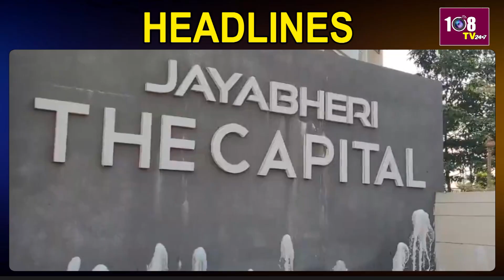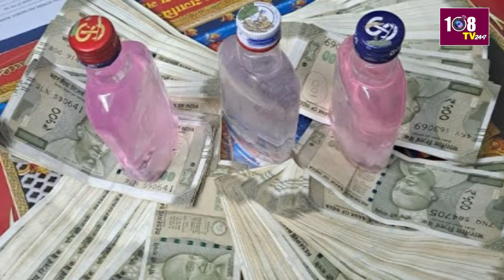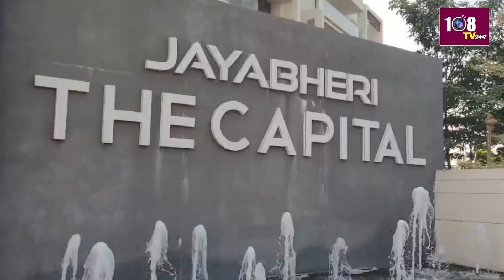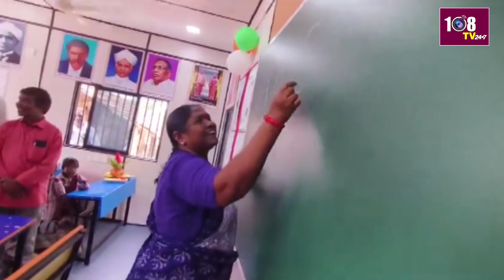5:00 PM BULLET NEWS | Party Membership | Bribe News | Palamuru | Protest | 09-18-24 | 108Tv Telugu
5:00 PM BULLET NEWS | Party Membership | Bribe News | Palamuru | Protest | 09-18-24 | 108Tv Telugu

1.  తెలుగు తమ్ముళ్లకు చంద్రబాబు బంపరాఫర్...రూ.లక్ష కడితే టీడీపీలో శాశ్వత సభ్యత్వం

2.  రేవంత్ రెడ్డి ...పాలమూరు బిడ్డ అని గుర్తు చేయాలన్న కేటీఆర్

3.  లంచం తీసుకుంటూ పట్టుబడ్డ ఎంఈఓ

4.  తాడేపల్లి మండలం కుంచనపల్లిలో... జయభేరి ది క్యాపిటల్ వద్ద ఆందోళనకు దిగిన అపార్ట్‌మెంట్ వాసులు

5. ములుగు నియోజకవర్గంలో తొలి కంటైనర్‌ పాఠశాల. టీచర్ గా మారిన సీతక్క

108TV Telugu Live is a 24/7 news channel in Andhra Pradesh and Telangana.

108 TV Provides Minute To Minute Updates On Telangana Polls, Telangana Elections Campaigns, Political Parties Manifesto's. We Deliver You Latest Updates On Election Updates And Public Talks About Leaders Around The State. Follow Our  Channel To Stay Updated On Public Talks, Election Survey's And Telangana Election Updates